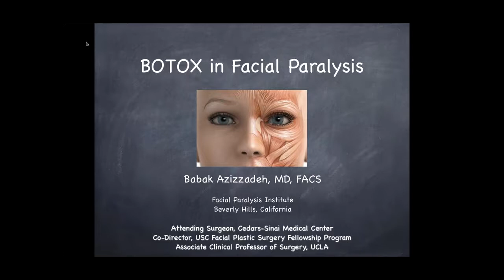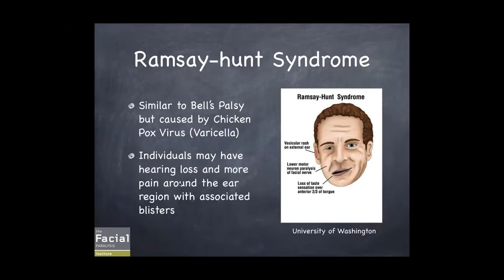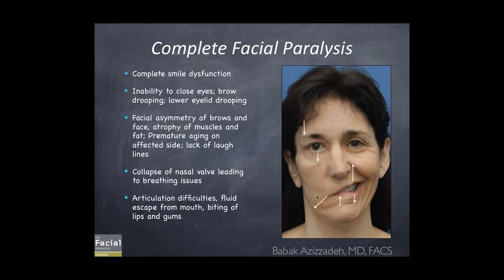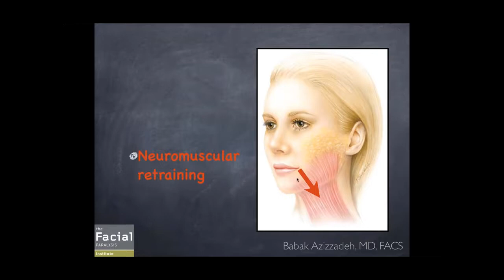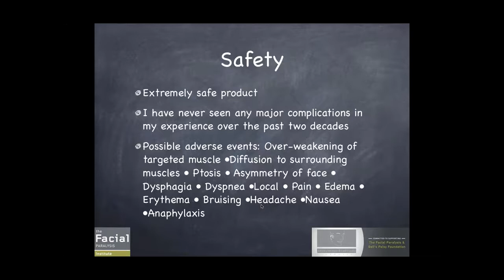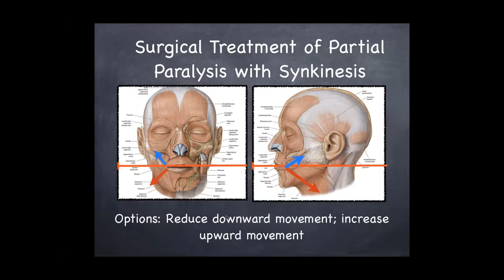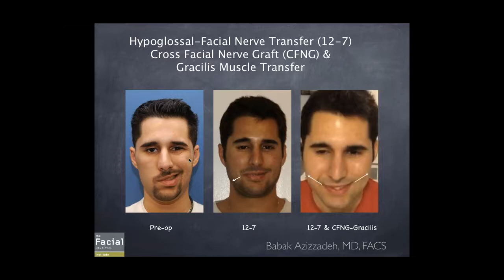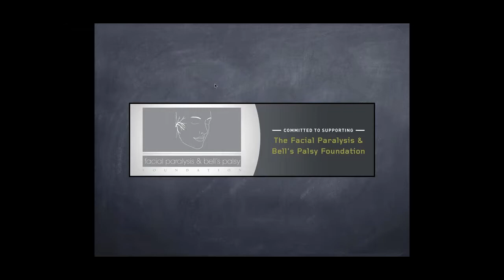Botox Options for Facial Paralysis with Dr. Babak Azizzadeh